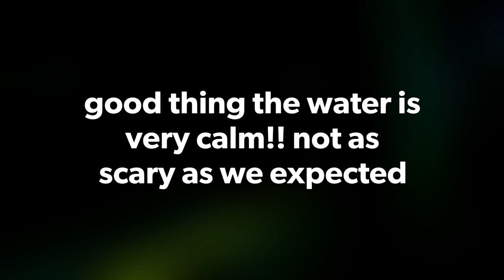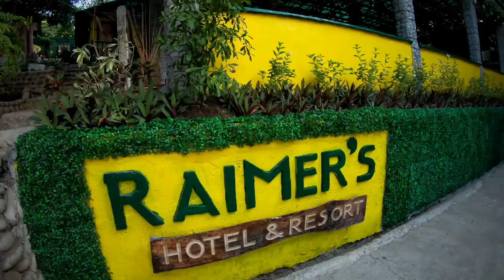PNJS 15:First Time boat night ride!! | Raimer's resort | San Salvador Zambales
We've been to zambales before but this time it's a different experience! Boat ride during the night time is definitely a first! And we never experience a resort as accomodating and as welcoming as Raimer's resort!